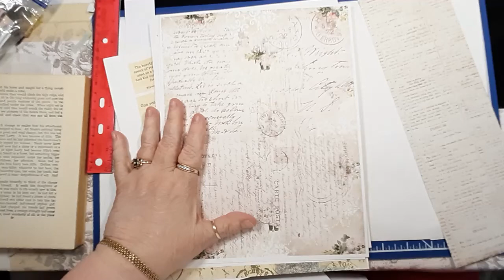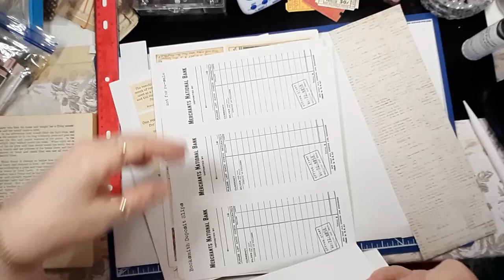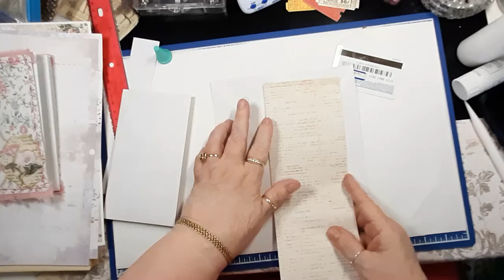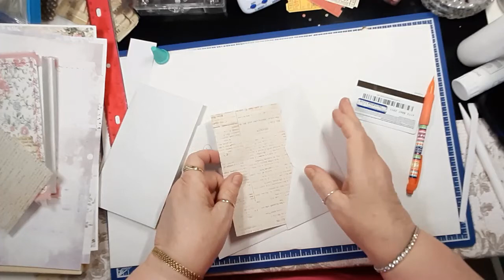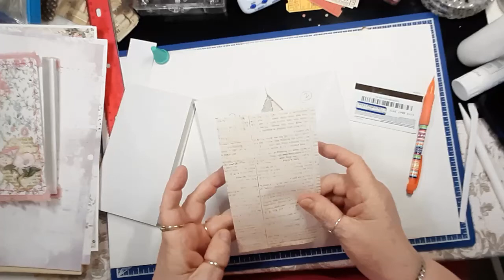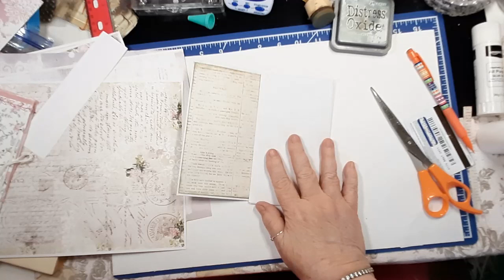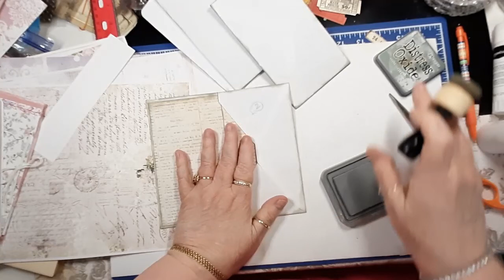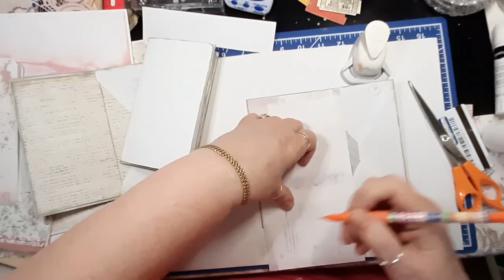Making a Little Envelope Booklet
Ok Thursday - Here we go!
This little booklet is just great for your purse, backpack, glove compartment in your car and more I'm sure.  This video is a little long for one of my videos, but you can always stop and watch the last half at a later time if you need to.  Yes?  Yes.

Most of the paper used in this awesome booklet is from MY PORCH PRINTS on Etsy, and the digital paper named GRANDMA'S ATTIC.
I really hope you enjoy this, and please leave me comments as to what you might enjoy seeing me make for you!